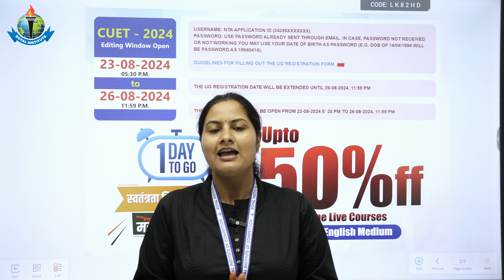ICAR Registration Date Extend. ICAR Correction Window Open. Top ICAR Coaching In India.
11th  Years of Success Legacy, ROYAL has become the most Trusted Career
Competition provider.

12th Result - 2024
12वीं के साथ सैकड़ों विद्यार्थियों का JET / CUET में चयन
ICAR RESULT – 2024
JET RESULT - 2024
MOTIVATIONAL SEMINAR
1. GRAND AWARD FUNCTION FOR ICAR SELECTION – 2022
2. MOTIVATIONAL SEMINAR SAKAR – 2022